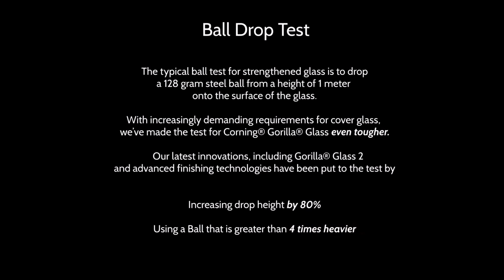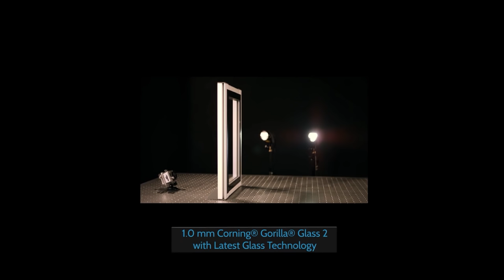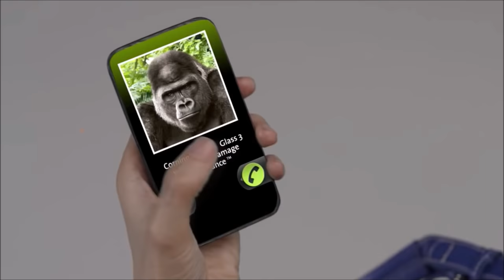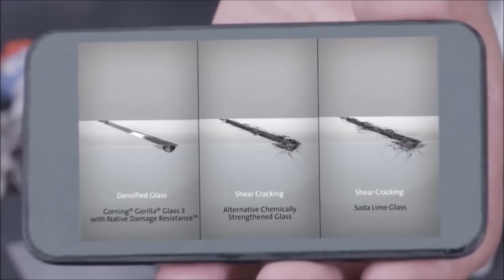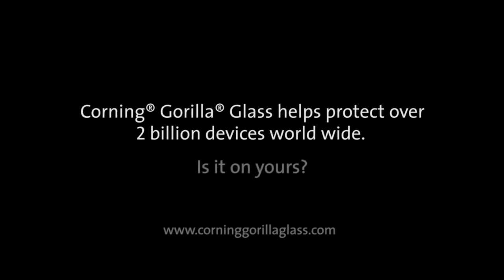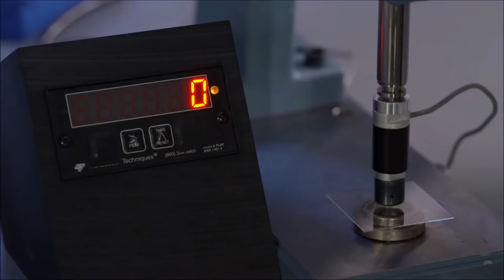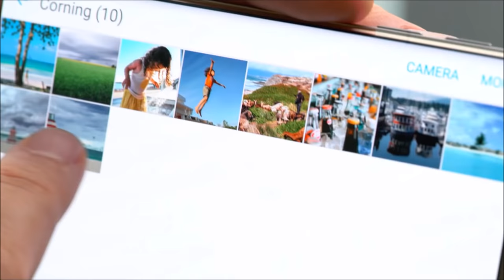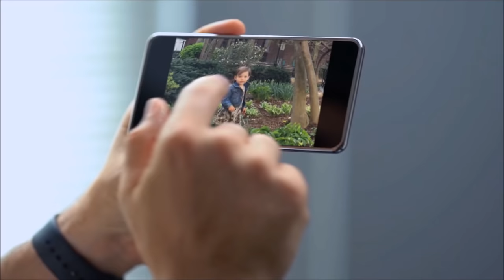Corning Gorilla Glass 2 vs 3 vs 4 vs 5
Corning Gorilla Glass 2 (2012) vs Gorilla Glass 3 (2013) vs Gorilla Glas s 4 (2015) Vs Gorilla Glass 5 (2016)